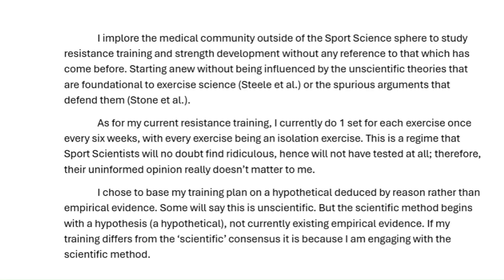Israetel's Collapse: Predicted by Scientists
The real unknown is how the public will respond.

Steele et al.

Why I don't base my resistance training on available 'scientific' evidence.